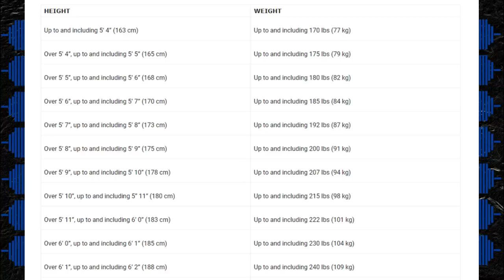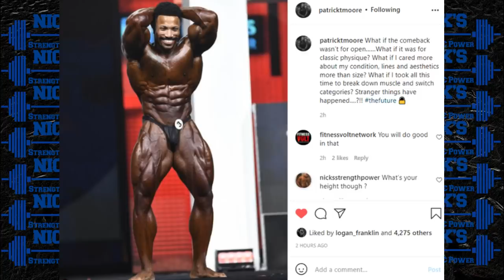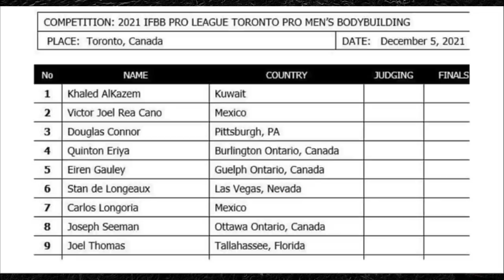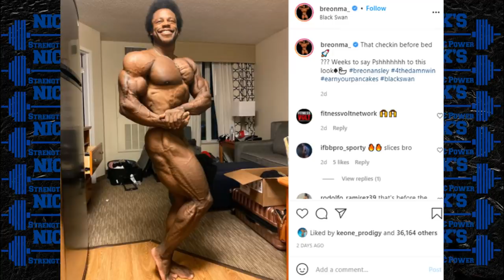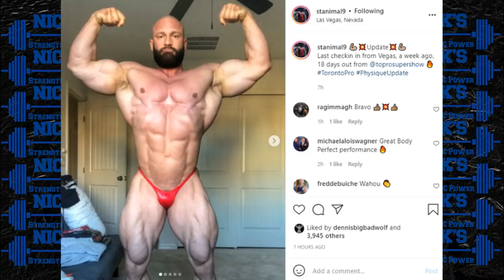Patrick Moore Switching to Classic 2022? + Toronto Pro Preview + Breon Vs Ruff Rematch at Arnold2022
TIMESTAMPS BELOW
0:00 Intro
0:08 Patrick Moore Switching to Classic Physique?
4:55 Toronto Pro Preview/ Competitor List
6:33 Breon Ansley doing 2022 Arnold
8:30 Lionel Beyeke Confirmed for 2022 Arnold
9:30 Stanimal Prep for Toronto